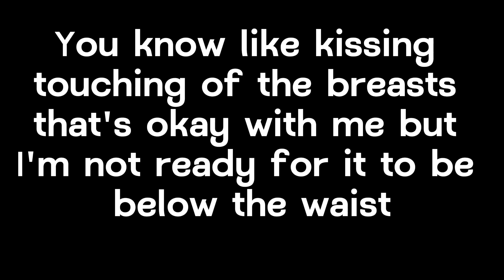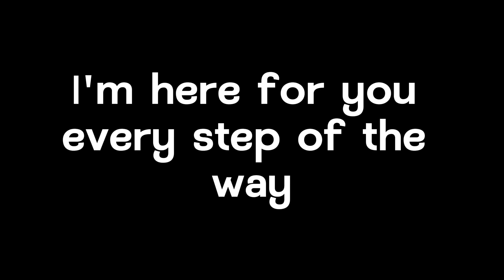How to tell your husband you are bisexual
How to tell your husband you are bisexual is a video about how I communicated with my husband that I wanted to explore being with women, again! We have been married for 10+ years and my feelings for women are coming to the surface more and more. When I went into telling my husband I am bisexual I had no expectations for effectively communicating. This is the story of how I told my husband I am bisexual. If you are thinking, I think I am bisexual this video is for you.

Purchase your copy of Dope Therapy (A book about navigating mentalhealth written by mEEE!)

Editor Credit: Yawla B.